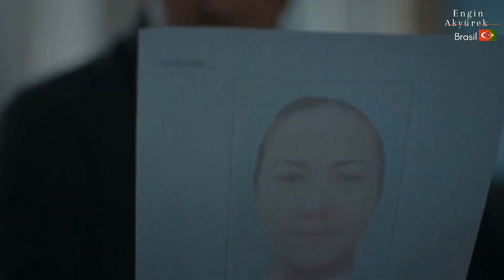Sefirin Kızı - Trailer Episódio 10 (legendado)